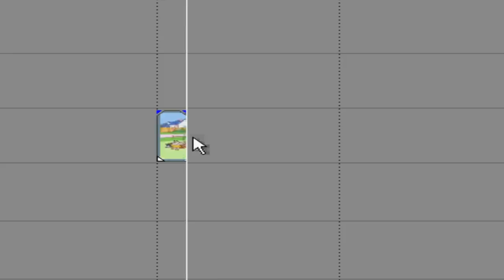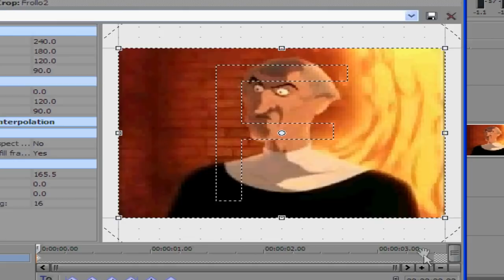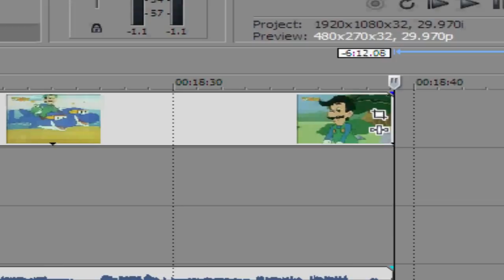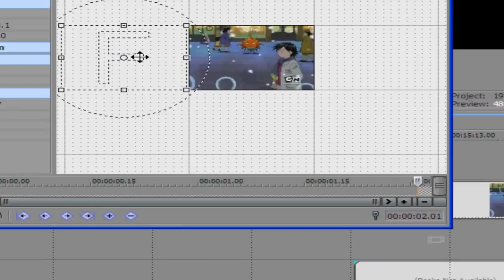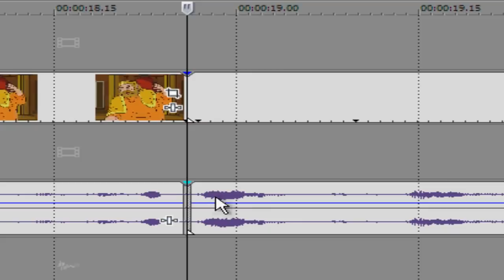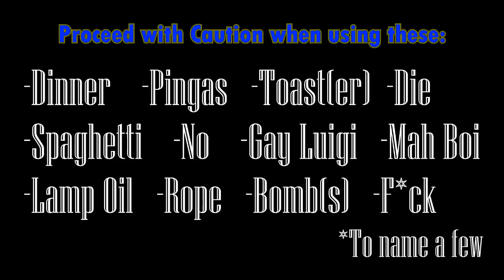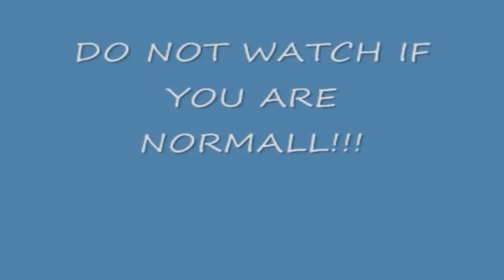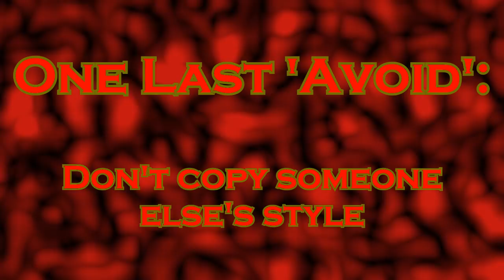YouTube Poop Tutorial: READ THE DESCRIPTION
EDIT 4 (8/28/14): The spiritual sequel to this tutorial, Poop Theory, has now been released. I suggest checking it out, since this tutorial is out of date by 3 years now.

EDIT 3 (2/22/14): Take what I say in this tutorial with a grain of salt. This was made back in 2011 when I was much less experienced, and YTP has changed substantially since then. This only covers basic editing techniques used in more traditional Poops and doesn't go into the different styles and genres that are out there. Furthermore, the "What to Avoid" section was only a set of recommendations for beginners, not a list of iron rules (though a couple never will be acceptable, like "webcam Pooping" or making Poops with next to no edits). Experienced Poopers know and understand how to use Spadinner to their advantage, make running jokes work, keep their material fresh, and how to make Poops that are long but still engaging (like I said at 13:07. So stop fucking telling me "I broke my own rule" by making Megapoops and learn to listen!). Anyway, those of you who've been keeping track of my updates know that I have a more up-to-date YTP "tutorial" planned (see the link below).

EDIT 2: In regards to the next part of this tutorial
EDIT: Stop asking about WMM. It's no good for YTP anymore.

On request I've created a tutorial on how to make YouTube Poop (using Sony Vegas). Sorry if it doesn't go that in depth with how to use Vegas; I wanted to focus more on the techniques and what to avoid.